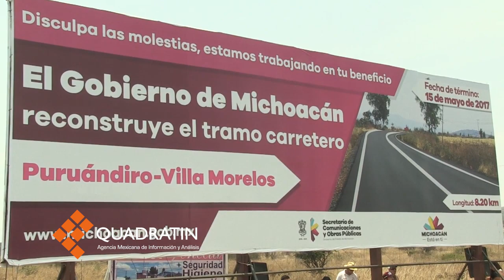Seguirán reacciones violentas tras detenciones en Michoacán: Silvano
PURUÁNDIRO, Mich., 25 de mayo de 2017.- “En Michoacán  van a seguir viendo las escaramuzas”, aseveró el mandatario michoacano Silvano Aureoles Conejo, al referirse a las reacciones violentas de los delincuentes.